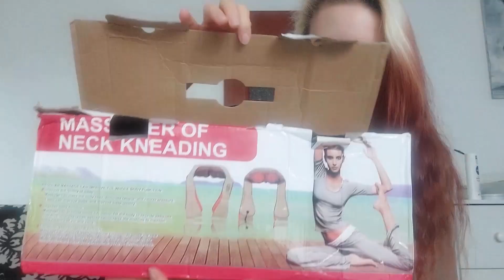JAK ZROBIĆ SOBIE DOBRZE 🤫 4 WSPOMAGACZE 😏 ZOSTAŃ DO KOŃCA ! / PŁASKOSTOPIE 🦶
i naciśnij: 🔔 żeby być zawsze na bieżąco.

Witam Cię serdecznie Kochanie 💝
W tej przestrzeni nazywam się Ashanti, mam wiele różnych ról w tym życiu (zapewne tak jak Ty) 🤫
między innymi jestem mamą dwójki dzieci - Julii i Anastazji.
Czasem uchylam rąbka codzienności, a czasem mam wielkie pragnienie podzielić się czymś WIELKIM i wtedy o tym mówię.

KURS "PROSTATA I LEPSZY SEX" - Został stworzony specjalnie dla mężczyzn, aby zwiększyć ich samoświadomość na temat własnego ciała. 💪 Wiedza MEDYCZNA I PSYCHOLOGICZNA zawarta w 3 filmach !😍 DODATKOWO dowiesz się jak UROZMAICIĆ WASZ SEKS, JAK ZWIĘKSZYĆ odczuwanie PRZYJEMNOŚCI seksualnej. 🥰 Kurs jest poparty Badaniami i Przykładami. ROZPAL na  NOWO Ogień w Waszym Związku. 🔥 Pokaże Ci jak Sprawić by On/Ona myślał/a o Tobie cały dzień...
Wszystko w TYM KURSIE razem z BONUSEM: ,, CO ZROBIĆ ŻEBY NASZE ŻYCIE SEKSUALNE BYŁO BARDZIEJ UROZMAICONE " 💖 + PRZYKŁADY GOTOWE DO WYKORZYSTANIA. 😈

❗️UWAGA❗️

Kurs jest w formie SUBSKRYPCJI!
PAMIĘTAJ, ZEBY ZREZYGNOWAĆ Z SUBSKRYPCJI PRZED UPŁYWEM MIESIĄCA !
MOZESZ ZREZYGNOWAĆ W DNIU ZAKUPU - DOSTĘP POZOSTANIE AKTYWNY DO KOŃCA MIESIĄCA, np. Kupiłeś kurs 2.06 rezygnujesz z subskrypcji dnia kolejnego, a dostęp pozostaje aktywny do dnia 2.07 czyli CAŁY kalendarzowy miesiąc !🤩

*Wszystkie treści na kanale Ashanti, tworzone są w celach informacyjnych oraz rozrywkowych